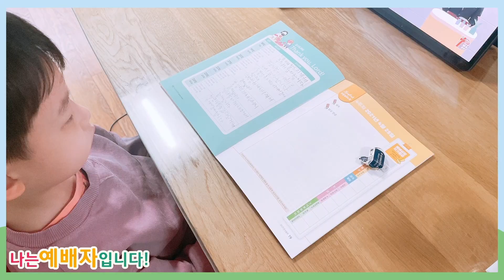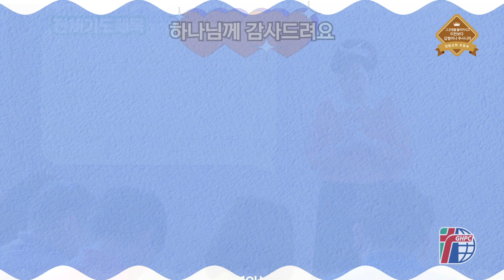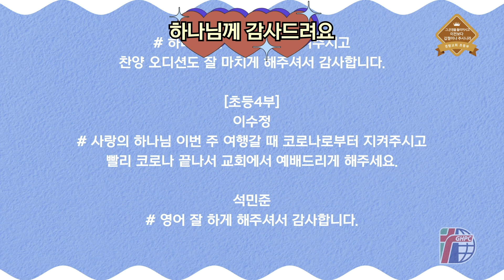주일학교예배실황_초등부 2021-05-02 | 경향교회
주일학교예배실황_초등부 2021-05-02
설교: "게르솜과 엘리에셀"
            [출애굽기 2장 16-22절, 4장 24-26절, 18장 1-6절] 박윤석 목사

*예배시간 안내-코로나19로 인하여 주일낮예배를 제외한 모든 예배를 온라인으로 드립니다.
 •주일낮예배(예배당 예배)–주일 오전 7시, 9시,  11시(온라인 송출), 1시
 •주일밤예배–주일 오후 7:00
 •수요밤예배–수요일 오후 7:30
 •금요기도회–금요일 오후 9:00
 •새벽기도회–월–토요일 오전 5:00
 •주일학교예배–주일 오전 9:00